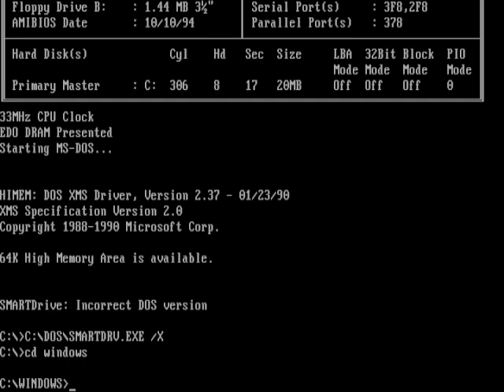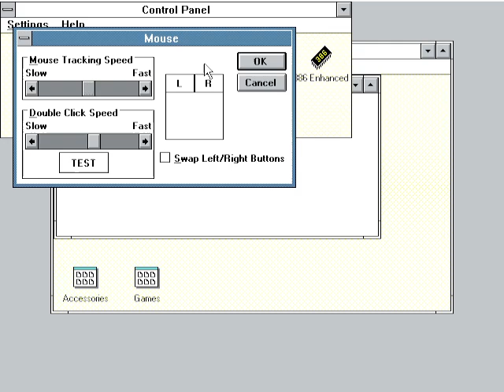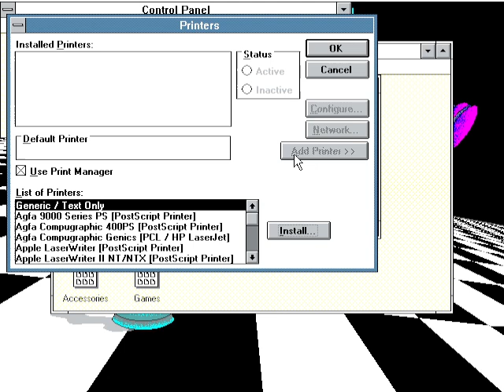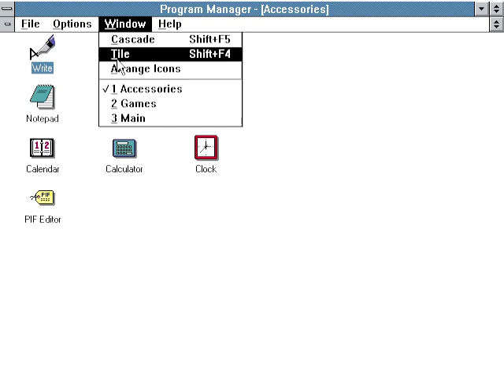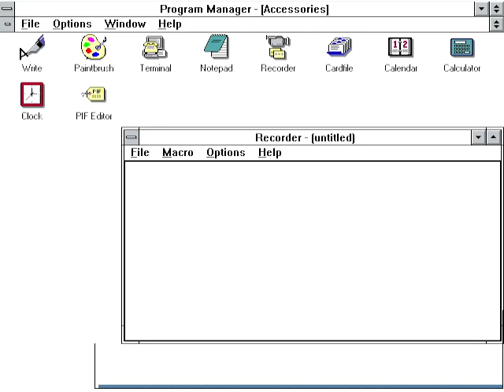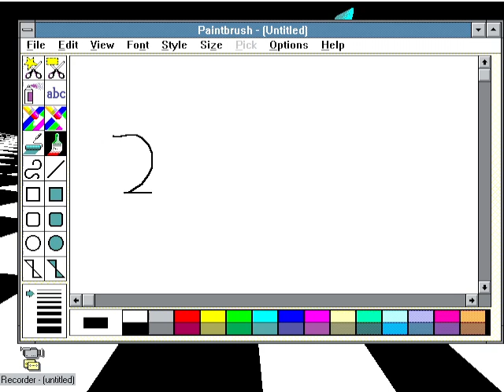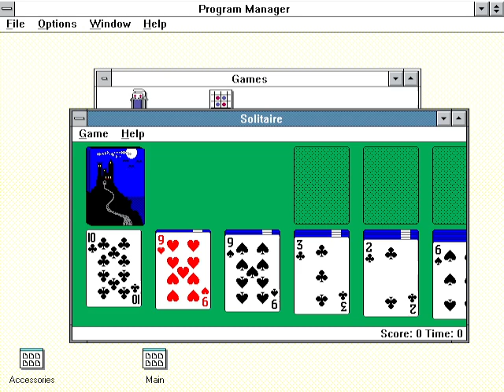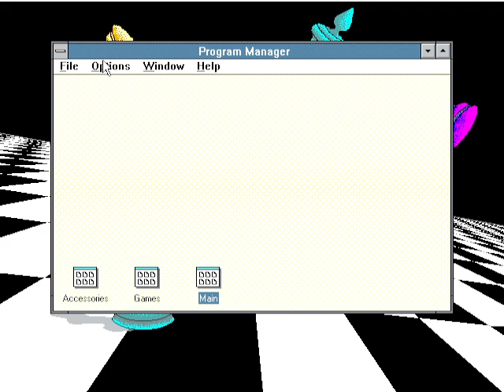Обзор Windows 3.0 build 59